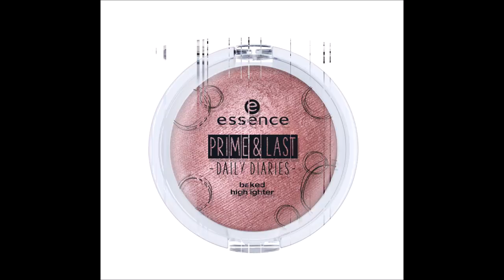Anteprima Essence Prime & last daily diaries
In questo video vi mostro in anteprima la nuova trend edition di Essence Prime & last daily diaries. Una limited edition che sarà presente nei punti vendita da metà settembre a fine ottobre

I prodotti che compongono la collezione:
🌷Illuminante viso cotto 3,79 euro
🌷Blush viso cotto 3,79 euro
🌷Primer viso illuminante il gel 4,99 euro
🌷Primer viso opacizzante in gel 4,99 euro
🌷Primer viso colour balance in gocce 4,89 euro
🌷Cipria viso fissante jumbo 4,99 euro
🌷Cipria viso illuminante in polvere 4,19 euro
🌷Cartine viso rinfrescanti e opacizzanti 2,49 euro
🌷Bubbly sheet maschera viso 2,49 euro
🌷Nebulizzatore con fissante opacizzante 3,79 euro
🌷Nebulizzatore con primer idratante viso 3,79 euro